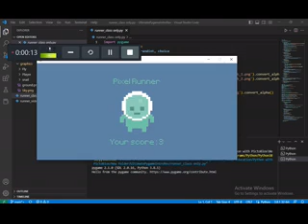2 D Game made with Python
2 D Game made with Python